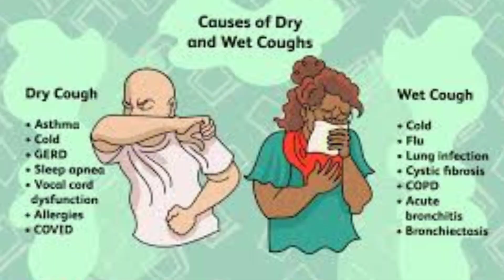ఎంతో భయంకరమైన దగ్గు కూడా నిమిషాల్లో తగ్గిపోతుంది!!best remedy to cure cough in a minute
మీ సమస్య అధికంగా వుండి. గ్రుహ చిట్కాలు పని చేయని వారికి మా వద్ద శాస్త్రియ పరంగ చేయబడిన ఆయుర్వేద మందులు లబించును. "మందులు కావలి అనుకునే వారు మత్రమే" ((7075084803 )) ఈ నెంబర్ కు  "whatsapp" లో msg పెట్టండి courier service available . మరేవిదమైన doubts  వున్నా comment box లొ msg పెట్టండి  (please don't waste doctor's valuable time)thank you